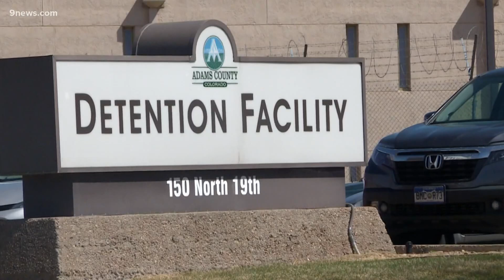Xcel named in class action lawsuit alleging sparks from power line caused Marshall Fire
The lawsuit contends a witness captured video showing sparks from a malfunctioning power line. Fire investigators haven't announced a cause of the Marshall Fire.

9NEWS (KUSA) is located in Denver, Colorado.